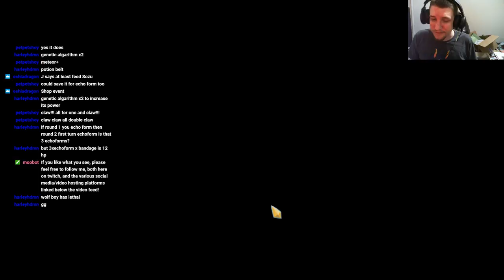Slay the Spire Episode 78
Leonardo Pastachio